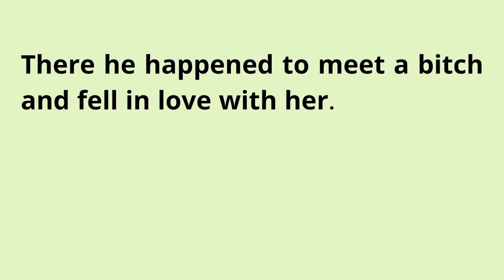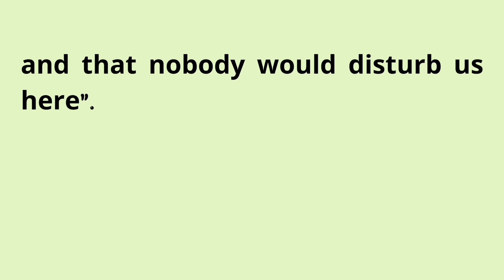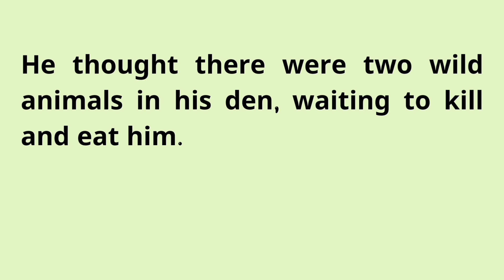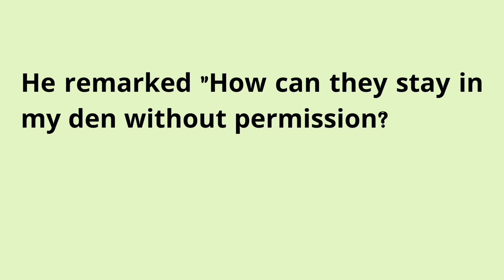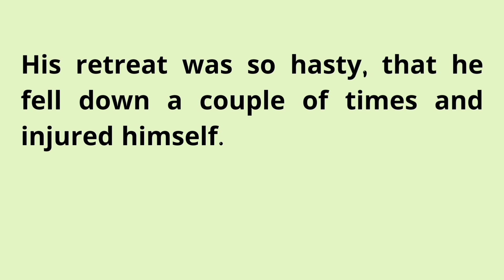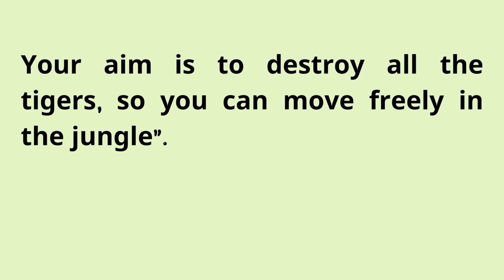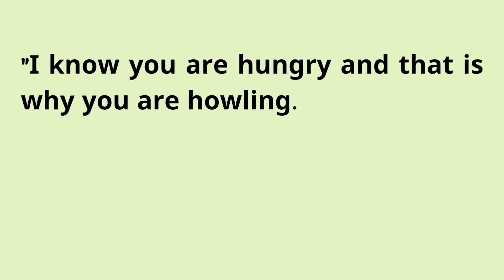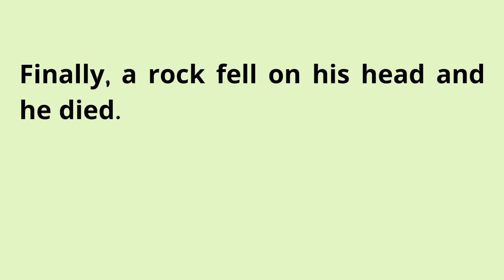Learn English Through Stories Level 3 🔥| Graded Reader | English Story